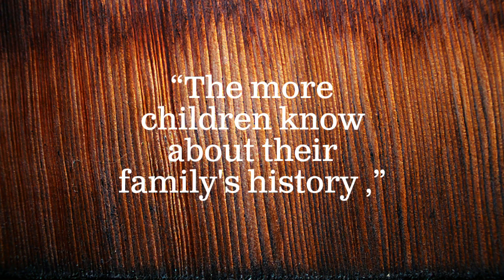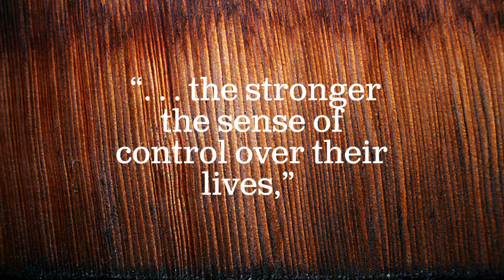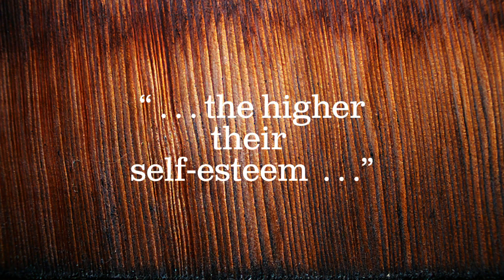Thankful.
I am thankful for a heritage we can share.